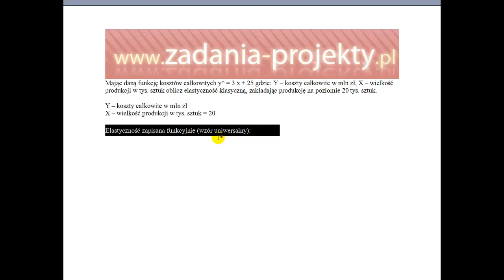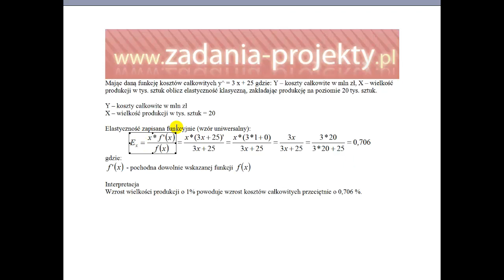Elastyczność funkcji klasyczna f(x) z wykorzystaniem pochodnej - uniwersalny wzór - zadanie gotowe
Na filmie pokazuję, jak mając podaną dowolną funkcję wyznaczyć jej elastyczność punktową. Wystarczy skorzystać z 1. pochodnej i wartości punktowej zmiennej objaśniającej tej funkcji.

 Przedstawiam Wam film na temat elastyczności funkcji klasycznej f(x) z wykorzystaniem pochodnej. Film prezentuje przykładowe zadanie ilościowe, które pozwoli na lepsze zrozumienie tego zagadnienia.

Dzięki przedstawionemu wzorowi, który jest uniwersalny, łatwiej będzie zrozumieć, jak działa elastyczność funkcji klasycznej f(x) oraz jak ją obliczyć. Przykładowe zadanie, które prezentuję, jest gotowe do rozwiązania, co pozwoli na praktyczne zastosowanie zdobytej wiedzy.

Jeśli jesteście zainteresowani tematem, zachęcam do udostępnienia linku do filmu znajomym i umieszczenia na forach internetowych, gdzie mogą zainteresować nim się studenci. Mam nadzieję, że film okaże się dla Was pomocny w zdobywaniu wiedzy z zakresu ekonomii.